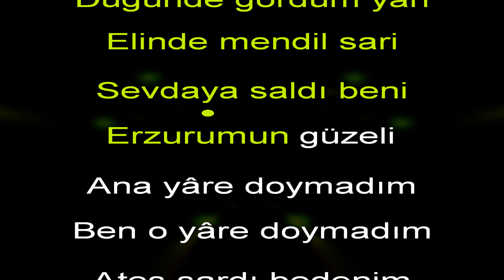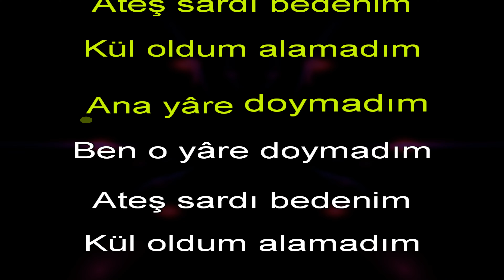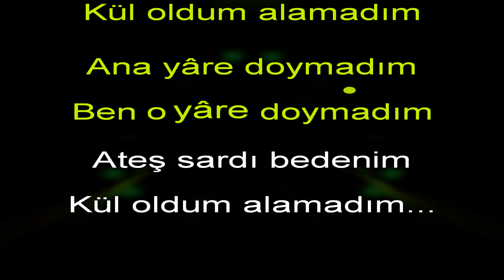Düğünde Gördüm Yari (Erzurumun Güzeli) Karaoke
erzurumun güzeli karaoke

erzurumun güzeli sözleri ve karaoke şarkısı

Ana o kız olacak
Bize gelin gelecek
Aramızda sevda var
Düğünümüz olacak

Bize gelin gelecek
Aramızda sevda var
Düğünümüz olacak

Ana yâre doymadım
Ben o yare doymadım
Ateş sardı bedenim
Kül oldum ağlamadım

Ana yâre doymadım
Ateş sardı her yanım
Kavruldum ağlamadım

Sordum aslı nereli
Dedi dadaşlı yâri
Muradım oldu bari
Şu oltunun güzeli

Ana yâre doymadım
Ateş sardı bedenim
Kül oldum ağlamadım

karaoke türküler halaylar

🎵KARAOKE🎵 karaoke şarkılar, karaoke şarkı, karaoke türkü, karaoke türküler, en güzel karaoke şarkıları ve en kolay söylenen karaoke şarkılar, karaoke yap, enstrümantal fon müziği ve sözsüz müzikler, karaoke youtube üzerinden istediğin dilde şarkıları söyleyebilirsin.